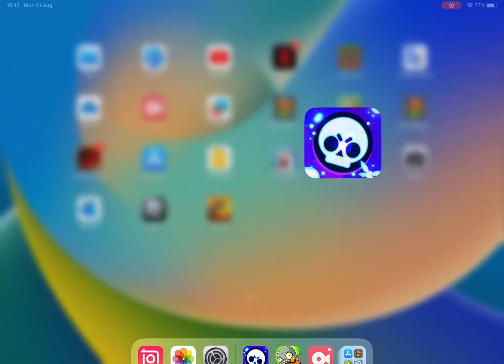playing with reversed controls challenge wheel part 1